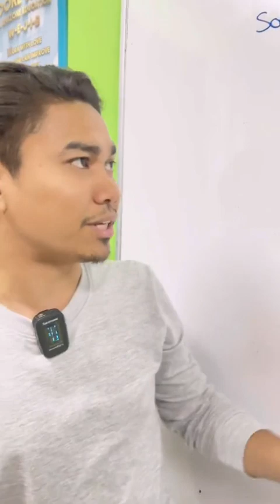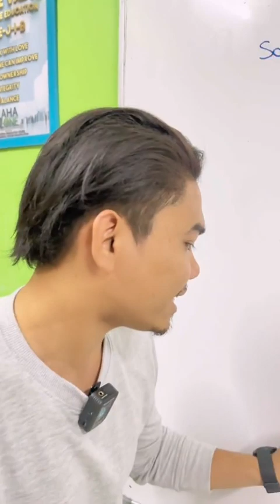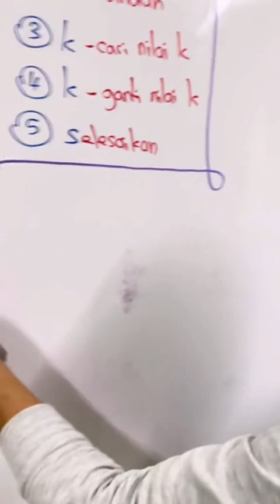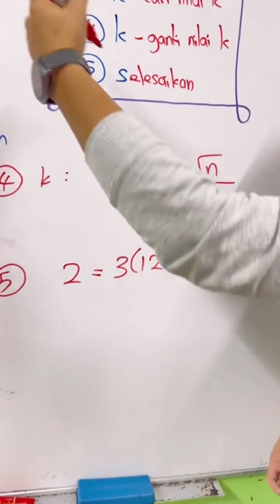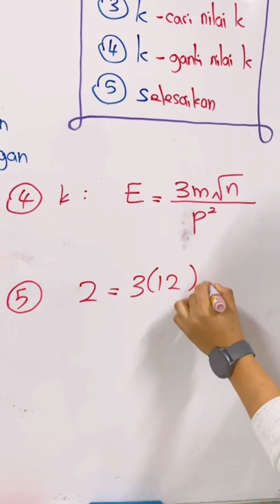Matematik Tingkatan 5 (Topik 1 : Ubahan Part 2)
Haaa nak dapatkan lebih banyak tips & teknik menjawab untuk topik lain? klik link dan sertai group di bawah 👇